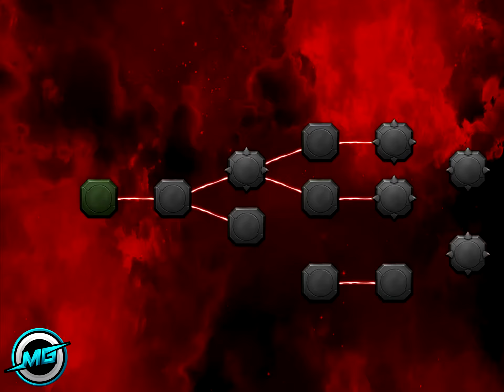Marvel Contest of Champions Gameplay #2 Android iOS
Thanx for Watching Another Video on My Channel!